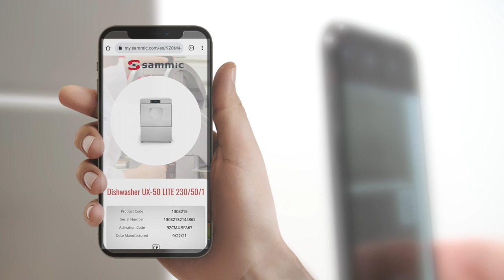Robustness and reliability of commercial dishwashers